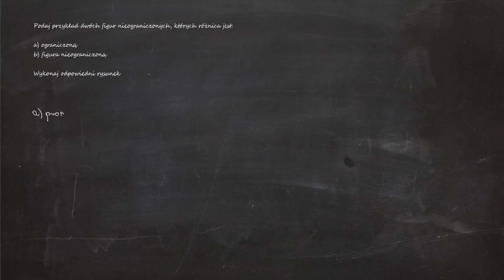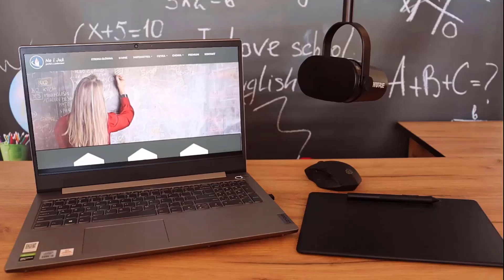7.18 Podaj przykład dwóch figur nieograniczonych, których różnica jest: a) ograniczoną...